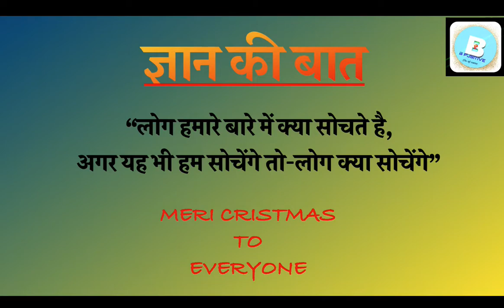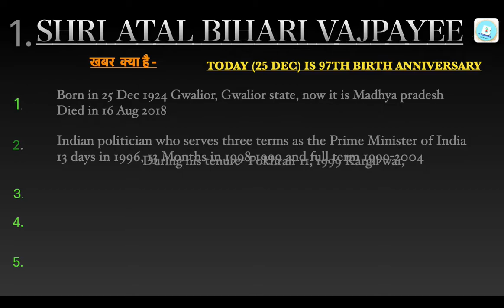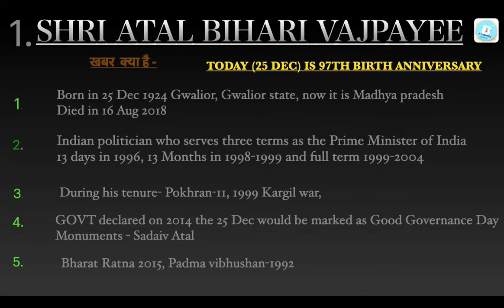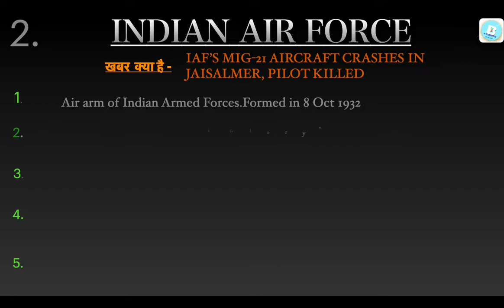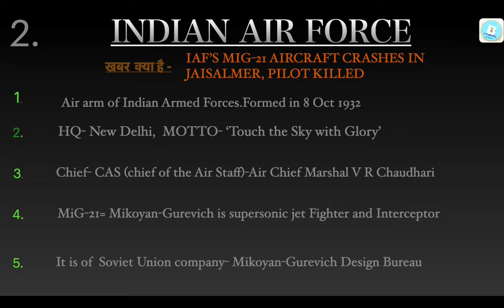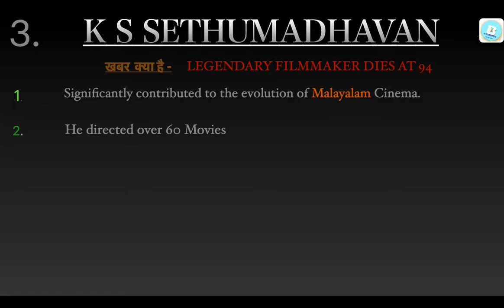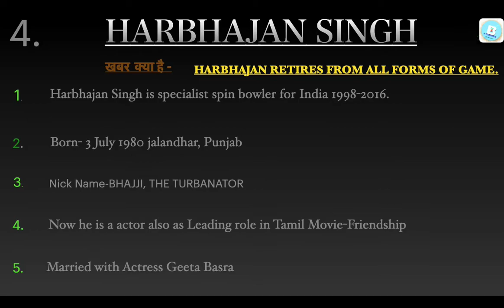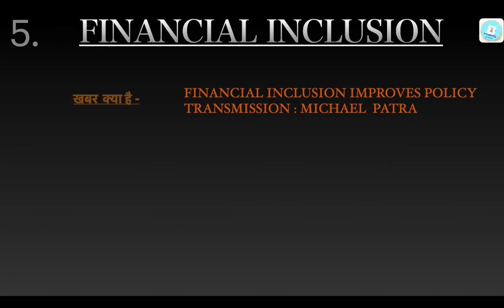5 ka punch, 25 Dec 2021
5 KA PUNCH IS A PROGRAM WHERE FIVE TOPICS ARE BEING DISCUSSED WITH 5 FACTS FOR EACH AND
WHICH ARE BENEFICIAL FOR ALL EXAMS LIKE-UPSC/UPPSC/OTHER STAE PSCs/PET/IAF/NDA/CDA/SSC/BANKINGS/CGL AND OTHER